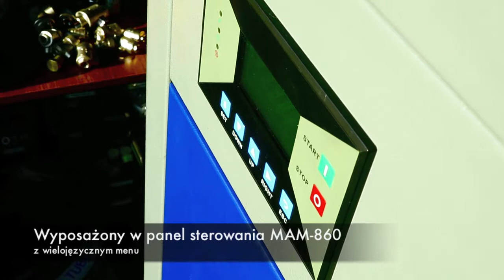Kompresor śrubowy AIRPRESS APS X 5,5/7,5-200 | Pneumatyka.eu / PressMann